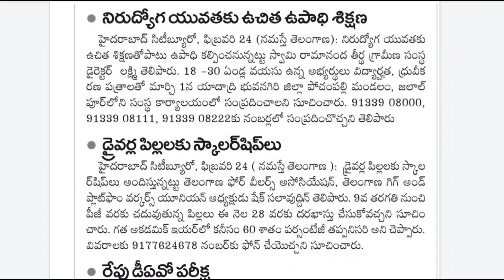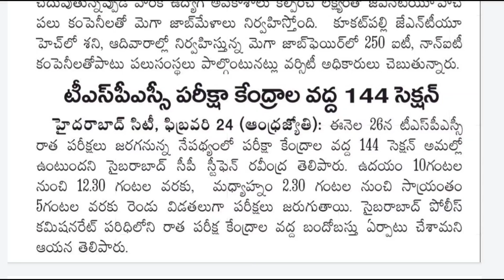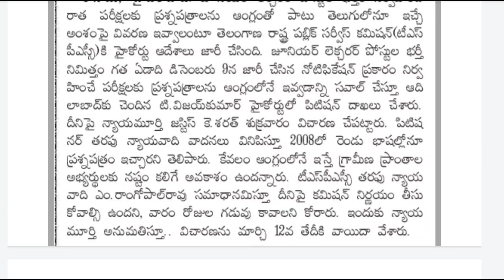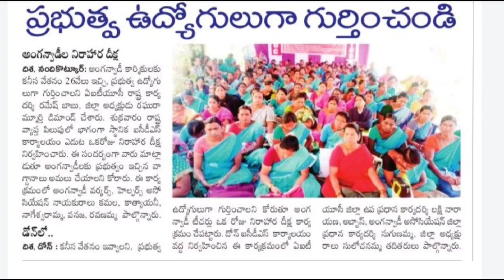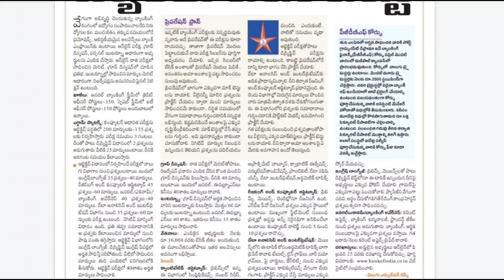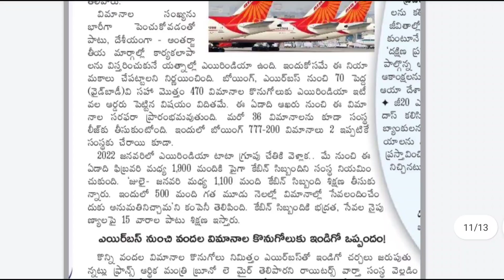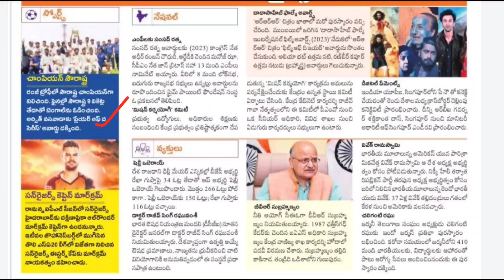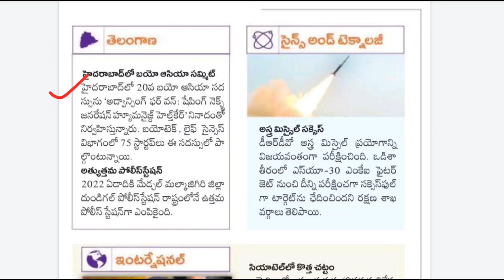మరో 5,100 నియామకాలు || Tspsc Latesy News Today || Tspsc Upcoming Notification 2023